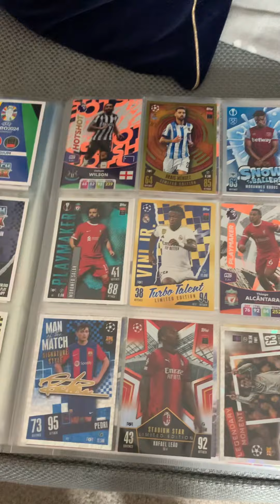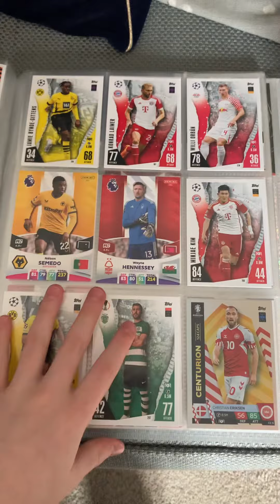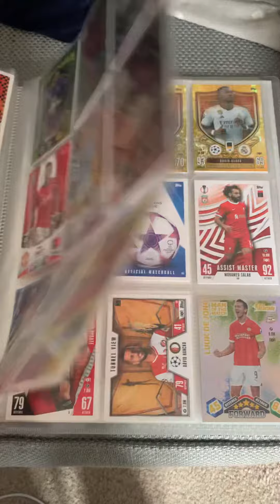Binder update on my football cards unbeatable 100 club Haaland